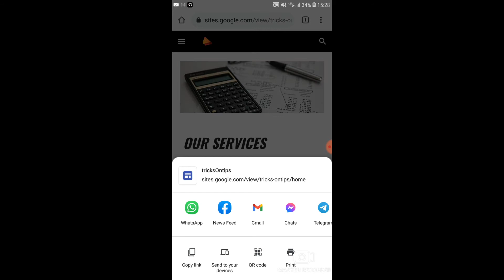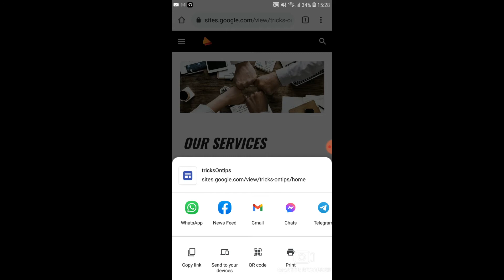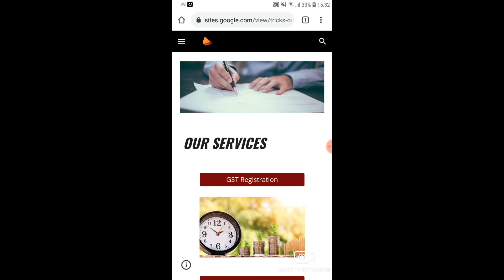New Updation in Google Chrome in Mobile